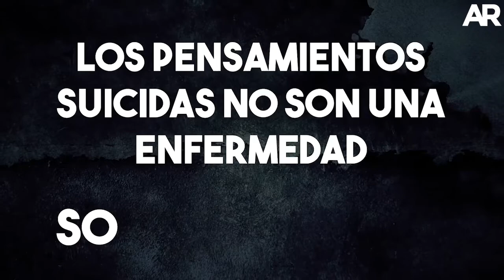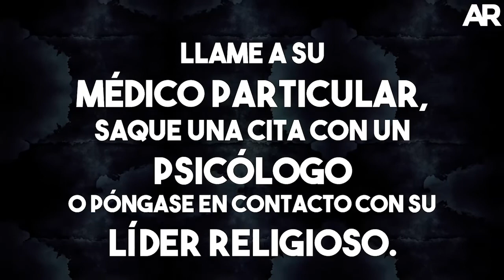Datos sobre el suicidio en Costa Rica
*Los pensamientos suicidas no son una enfermedad, son un síntoma. Si los experimenta busque ayuda: llame a su médico particular, consulte un psicólogo o póngase en contacto con su líder religioso.
Life prevention hotline USA - (Se habla español): 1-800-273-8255